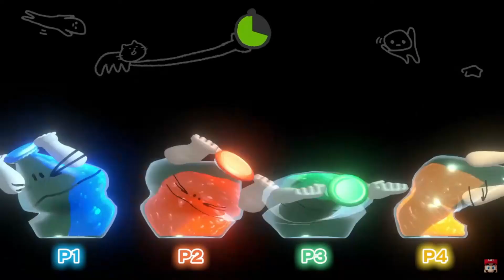NINTENDO DIRECT (6-21-23) REACTIONS! (With Friends!)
I watched the Nintendo Direct with my friend bigbeter, Joe, and fisher!

Timestamps:
0:00 - Intro
0:31 - The Hidden Treasure of Area Zero for Pokémon Scarlet or Pokémon Violet
1:30 - Sonic Superstars
2:11 - Palia
2:23 - Persona 5 Tactica
2:36 - MythForce
3:08 - Splatoon 3 Splatfest
3:37 - Detective Pikachu Returns
4:09 - Super Mario RPG Remake
6:08 - Super Princess Peach 2?
6:28 - Luigi's Mansion Dark Moon Remaster
6:47 - Batman: Arkham Trilogy
7:05 - Gloomhaven
7:29 - Just Dance 2024
7:51 - Silent Hope
8:24 - Fae Farm
8:54 - HOT WHEELS UNLEASHED 2 - TURBOCHARGED!!!
9:01 - Mario and Rabbids: Sparks of Hope DLC
9:18 - Pikmin 4
11:11 - Pikmin 1 and 2 Remaster
11:28 - Metal Gear Solid: Master Collection
11:52 - Vampire Survivors
12:06 - Headbangers Rhythm Royale
12:39 - Penny's Big Breakaway
12:45 - Mario Kart 8 Deluxe - Booster Course Pass Wave 5
13:10 - Star Ocean
13:31 - WarioWare: Move it!
14:22 - Zelda Amiibo
14:42 - Super Mario Bros. Wonder
17:18 - Closing Thoughts